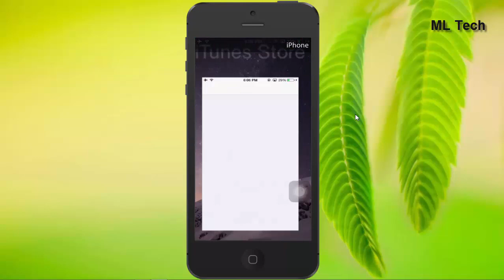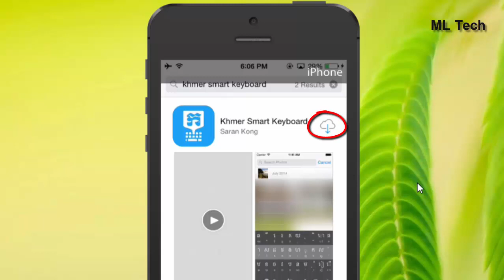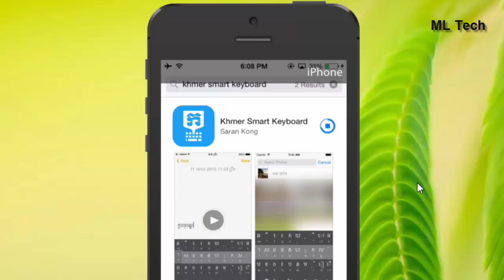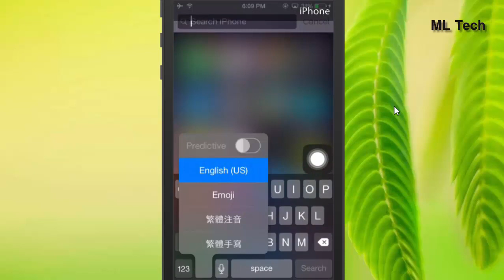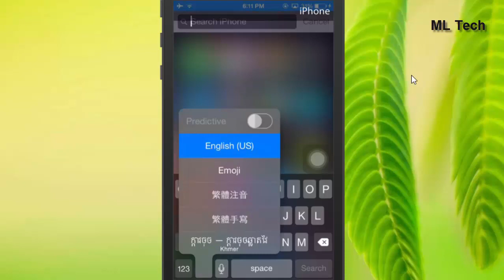How to install and add Khmer Keyboard on iOS 8.4 [2015]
Hi guys!
Today I'll show you how to install and adding Khmer Keyboard on iOS 8.4 for iPhone, iPad, iPod...
This version (8.4) have include Khmer Unicode,   just install and adding it is ok.
And you'll easy to do bye yourself through this video.

Please Subscript, Like or Share